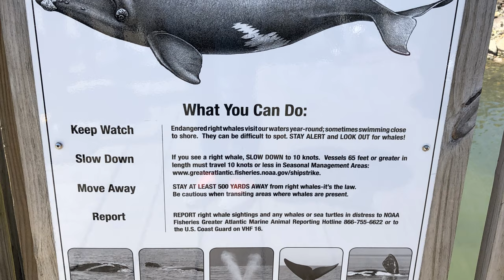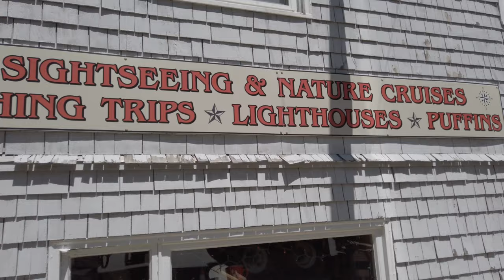Bar Harbor Maine Cruise Tender & Town Pier Dock Area (4K)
See what it was like to ride a cruise ship tender to shore in beautiful Bar Harbor, Maine.  Our ship dropped anchor near Bar Island, with a nice view of Cadillac Mountain.   We then rode the tender to shore with service provided by a local tour company.  We even saw people kayaking next to Bar Island and then towards shore to town.  The Royal Caribbean Adventure of the Seas was also there and we got a good look at that cruise ship as well.

For us the tender docked at the western end of Town Pier, while the ones for Adventure of the Seas came in on the eastern portion.  For the return tender ride, be sure that you are waiting in the right line for the right cruise ship if there are multiple ones in Bar Harbor that day!

Also see what you can expect in terms of pricing for local tours such as seal/lobster boat tours, whale watching and bus tours to Acadia national park.

This was from our June 2019 11 night cruise on the Celebrity Summit that visited Bermuda and Maine.